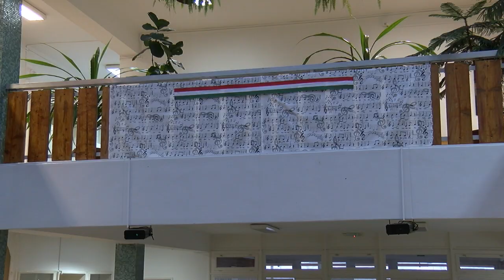KOLORTV - Kodály beiratkozás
A Kazincbarcikai Kodály Zoltán Alapfokú Művészeti Iskola a térség legrégibb és legnagyobb intézménye, a 2022/23-as tanévben is várja a zene-, tánc-, szín-, és képzőművészeti ágakon tanulni szándékozó régi és új növendékeit.